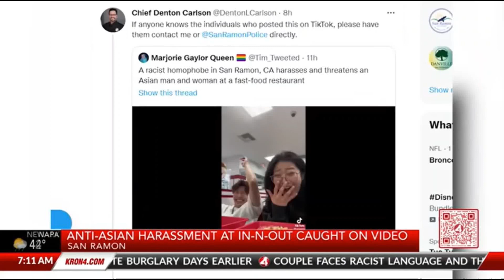Racist incident caught on camera at San Ramon In N Out.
Racist incident caught on camera at San Ramon In-N-Out. We take a step back and find lessons learned from this incident.

The goal of this channel:
Discuss crime and safety issues, educate responsible gun owners on their 2A and civil rights
Improve relationship with law enforcement by improving police accountability
Improve law enforcement interactions to improve everyone’s safety

NOTE ALSO: The information you obtain here is not, nor is it intended to be, legal advice. You should consult an attorney for advice regarding your individual situation.